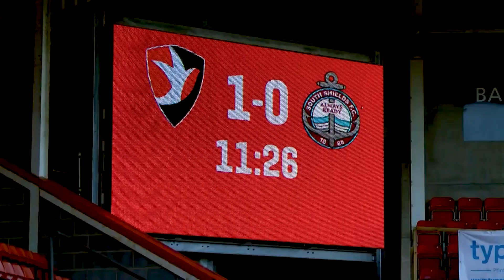Every Alfie May Goal for Cheltenham Town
From his first strike against Oldham Athletic in League Two, to scoring with his last touch in a Robins shirt against Charlton Athletic, shocking Manchster City, breaking the Club's EFL goal record and much more in between, watch all 67 Alfie May goals for Cheltenham Town.